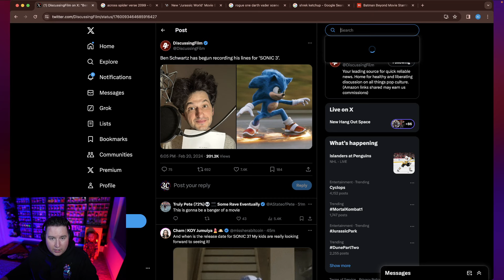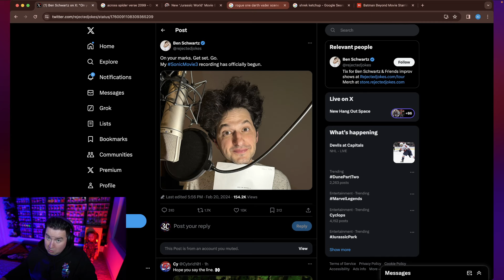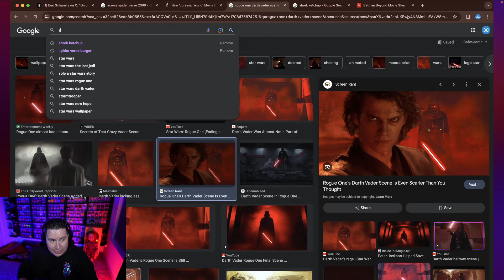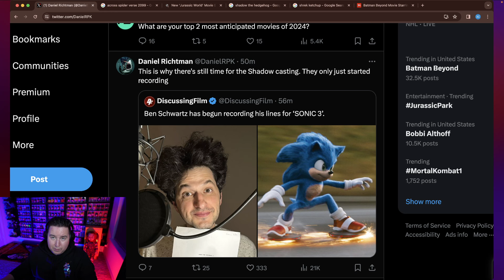Sonic Movie 3 Shadow Voice Actor Update